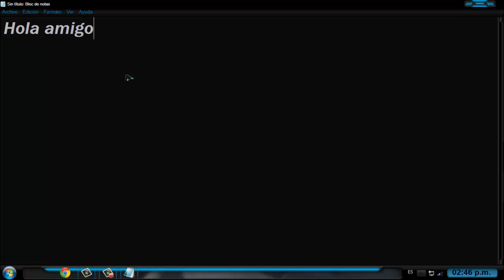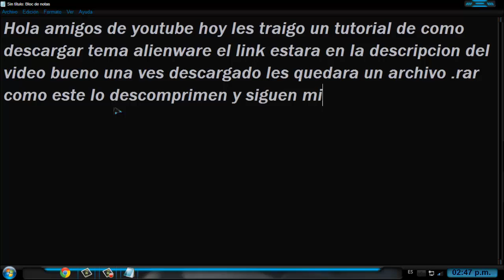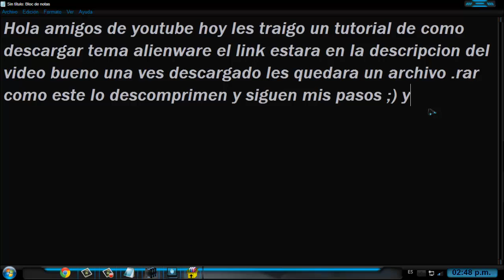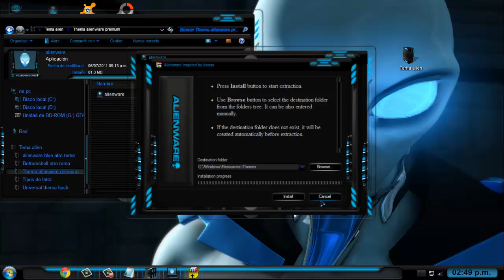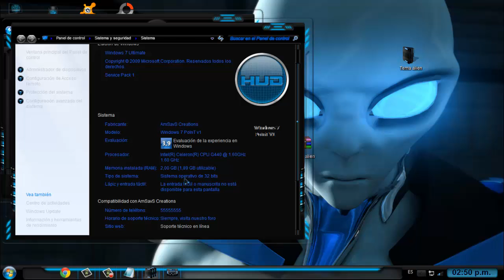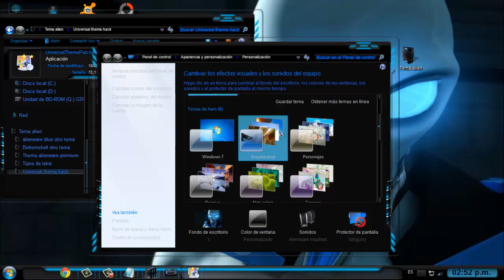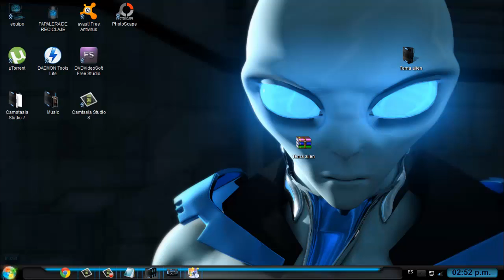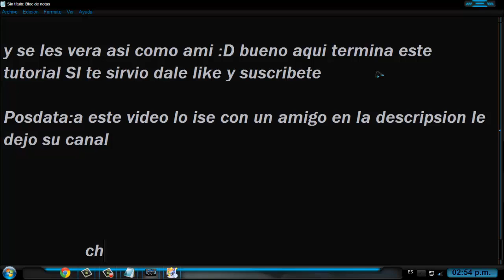Descargar tema ALIENWARE (azul) para windows 7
▬▬▬▬▬▬▬▬▬▬▬ஜ۩۞۩ஜ▬▬▬▬▬▬▬▬▬▬▬▬▬▬
▓▓▓▒▒▒░░░ CLIC EN MOSTRAR MAS ░░░▒▒▒▓▓▓
▬▬▬▬▬▬▬▬▬▬▬ஜ۩۞۩ஜ▬▬▬▬▬▬▬▬▬▬▬▬▬▬
║║║║╩╣╚╣═╣║║║║║╩╣ VE MIS VÍDEOS,
╚══╩═╩═╩═╩═╩╩╩╩═╝ COMENTA
┗┫┏━━┓┣┛╲╰┳╮!! ¡ES GRATIS!!-┃